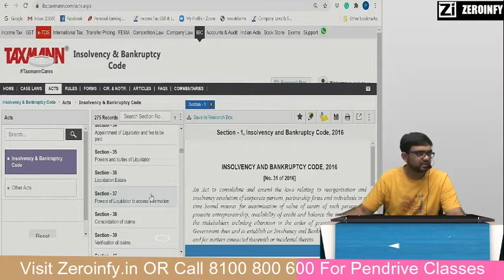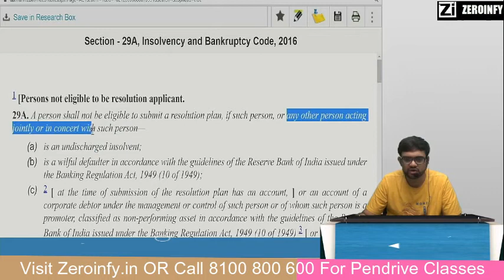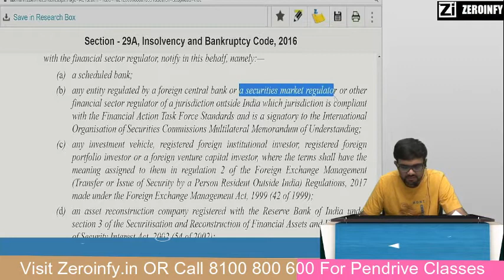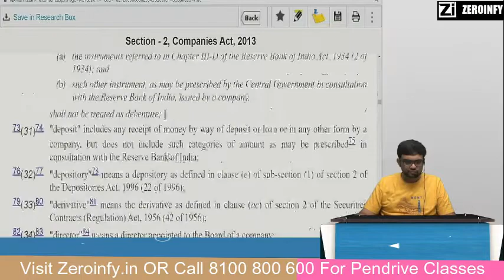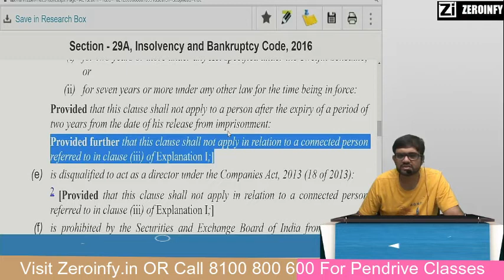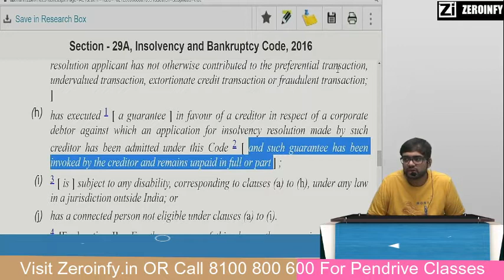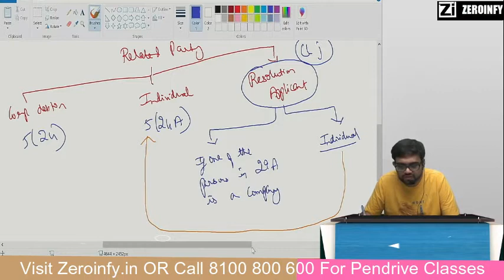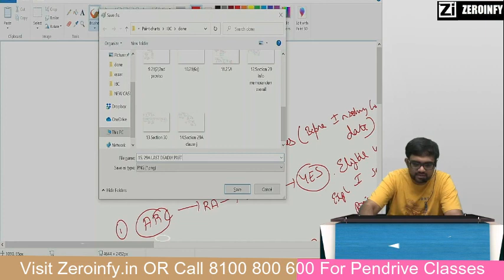CA FINAL NOV 2020 IMPORTANT UPDATE | SECTION 29A - IBC | CA PUNARVAS JAYAKUMAR | BARE ACT DECODER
Visit our portal, Zeroinfy.in to buy complete video lectures of CA PUNARVAS JAYAKUMAR sir. Best Price Guaranteed.

Or students can just search CA PUNARVAS JAYAKUMAR on our website.